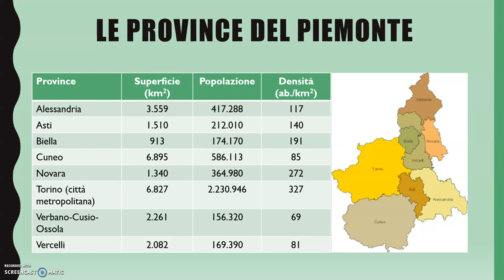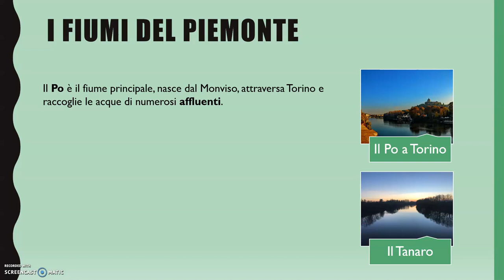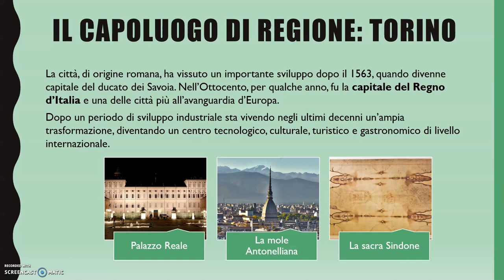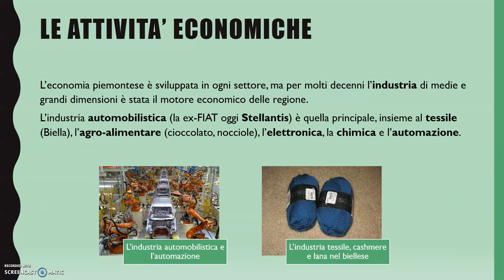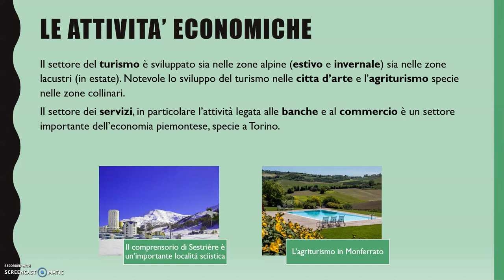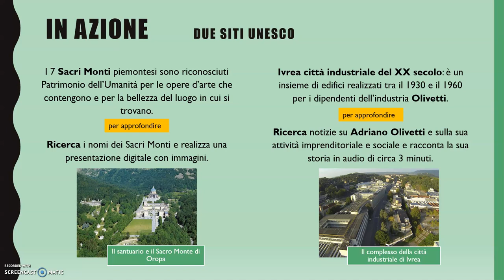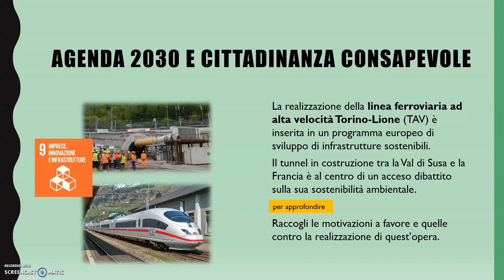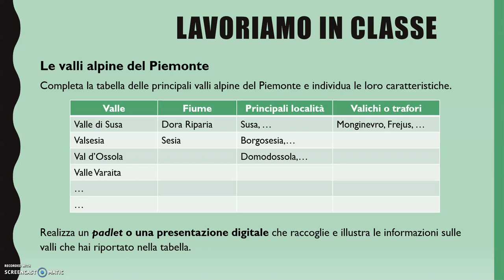Regioni d’Italia: il Piemonte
La regione motore del Risorgimento italiano: il Piemonte
Seguimi in questa nuova tappa del giro d'Italia!